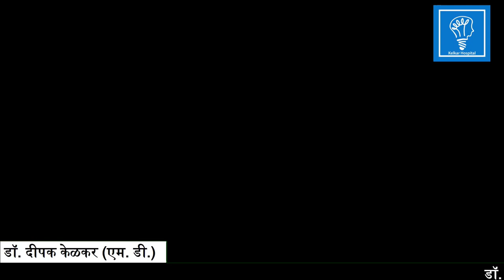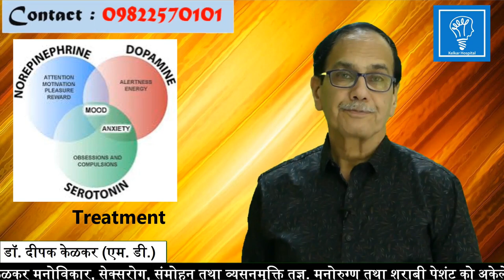Schizophrenia What It Is?Dr Kelkar Sexologist Psychiatrist Mental Illness Depression Hypnotherapist